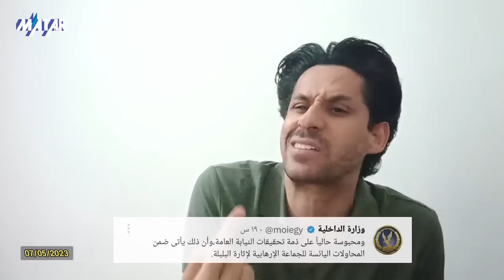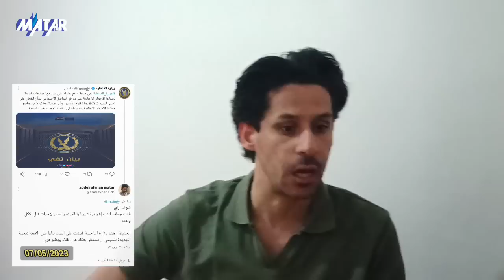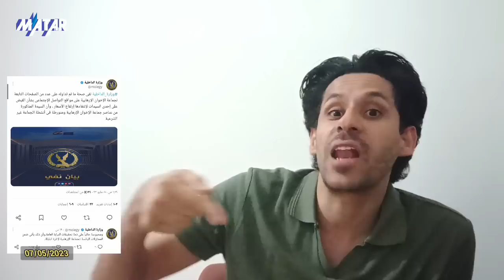قصة سيدة مصرية بـ مليون راجل.. اعتقلوها بـ تهمة ازعاج الرئيس !!